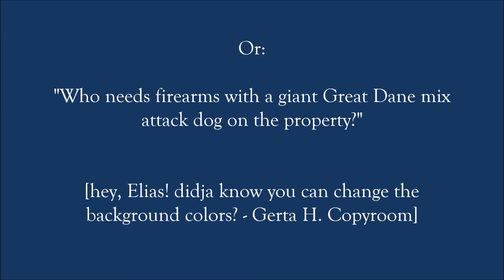Zeke in: "Stranger Danger!" - Newsdesk Short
"I ain't afraid of no ... "